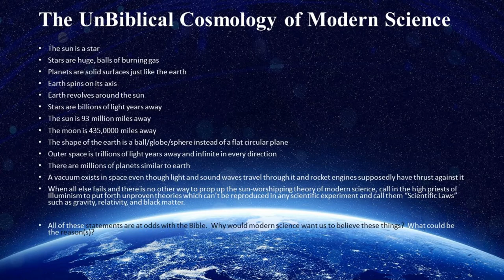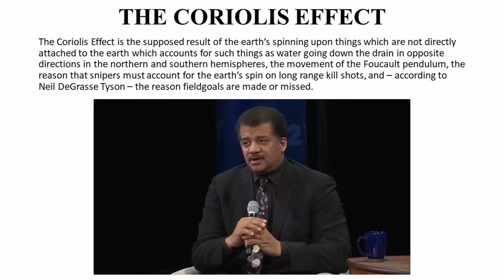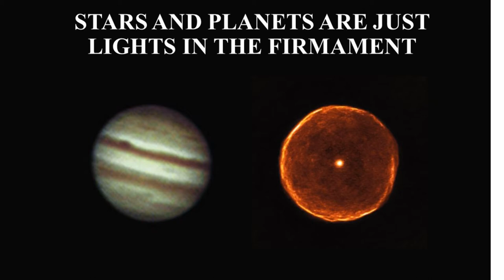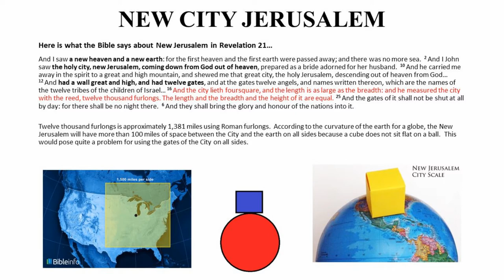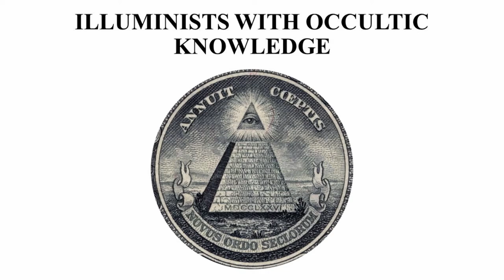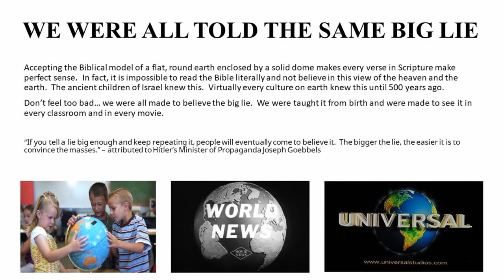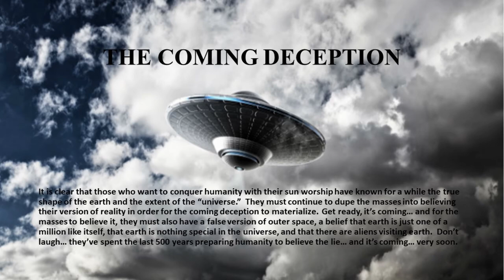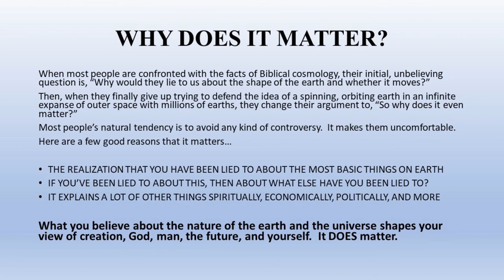Biblical Cosmology Part 8 of 8 "Why Would They Lie and Does it Matter?"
This final episode of the series wraps up the study of Biblical Cosmology with a brief review before answering the two most-asked questions related to the topic... "why would they lie?" and "does it matter?"  For any sincere student of the Bible, the answers to these questions should already be apparent; but the questions, themselves, offer the challenge of creating a truly Biblical worldview through which to examine everything in life.

This series was presented by Ray McBerry, Pastor of Pinnacle Baptist Church.